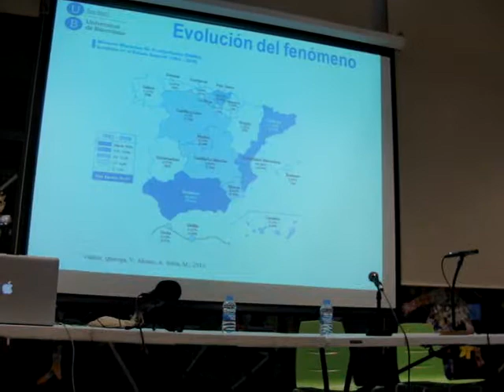Violeta Quiroga, jornadas sobre MENAS II (Barcelona, 5 noviembre 2018)